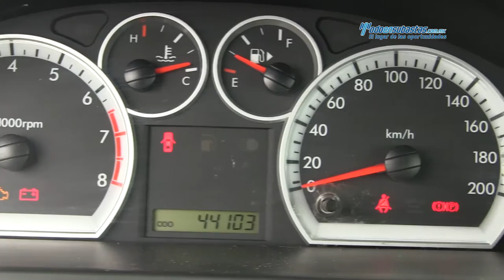Chevrolet / Aveo 2015